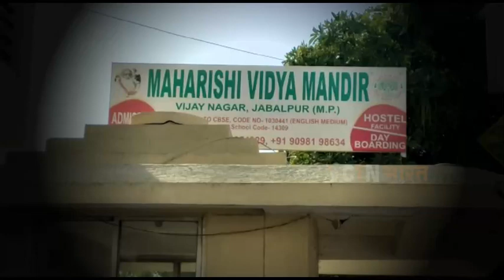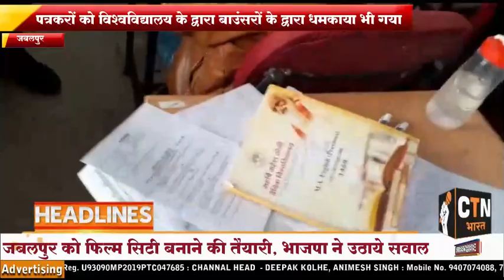महर्षि विश्वविद्यालय में धड़ल्ले से नक़ल का आलम देखे सिर्फ CTN भारत पर ! CTN BHARAT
Century Television Network Pvt. Ltd

DEEPAK KOLHE (CTN BHARAT NEWS)